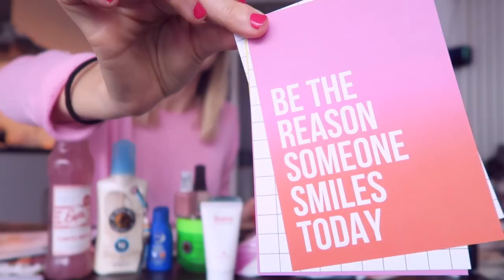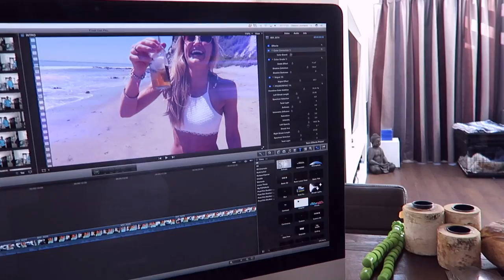Weer niet zwanger | vlog #61 | diesnaloomans.nl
elke werkdag een vlog om 7:00 & in het weekend een andere video.

Ik ben Diesna Loomans (32) mama van JOOL (7) Spreek de waarheid en doorbreek taboe's ღ